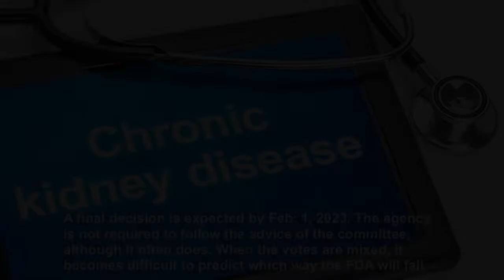Daprodustat Gets FDA AdComm Nod for Adults With CKD on Dialysis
Trends: medical lectures, medical education, medical news, medical school, medical student, healthcare, health education, health news, medicine, medicina, research news, research, medxclusive, medxclusive learning